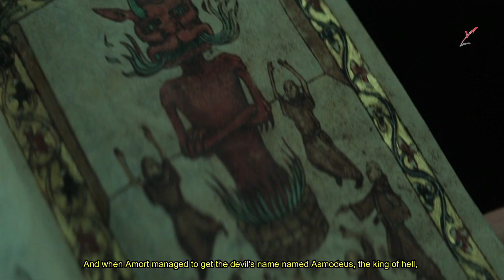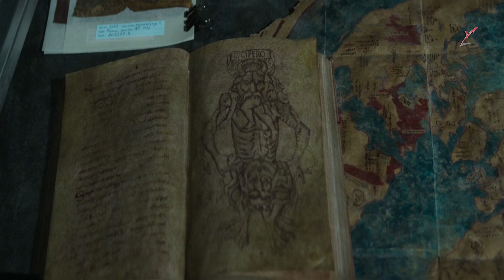Pengusiran ( Exorcist) Si Raja Neraka, Alur Cerita Film Horor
Kisah Kehidupan Kepala Divisi Pengusiran Setan Di Vatikan Yang Melawan Raja Neraka Bernama Pendeta Gabriel Amorth. Bagaimana Ceritanya? Yuk Mari Kita Simak Videoya!!!

Narration:  Bang Bobby
Title: The Pope's Exorcist  2023

Yuk Nonton V
Horror Rekap
The Pope's Exorcist Rekap V